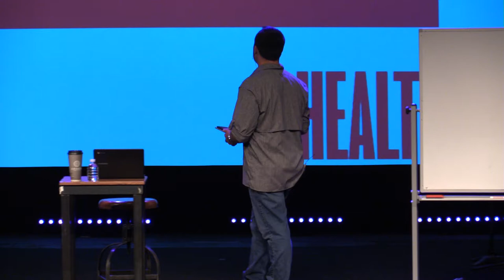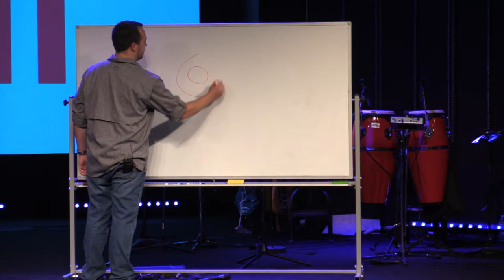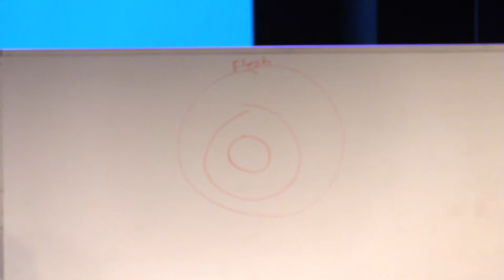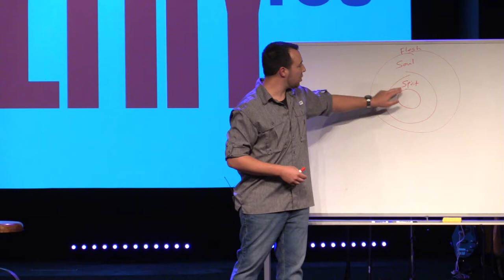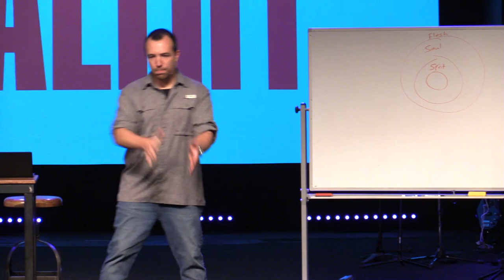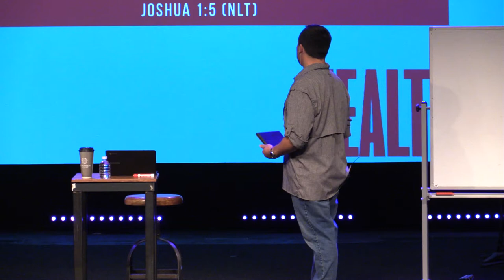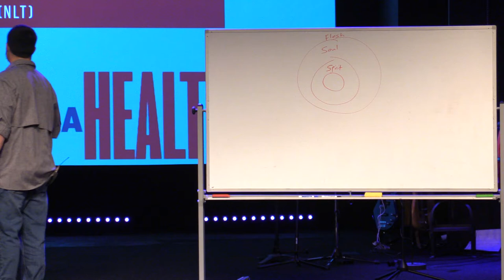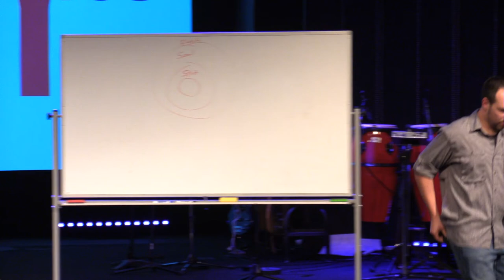A Healthy You - Part 14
October 24, 2019 | A message on legacy by Matt Nowicki. You can live from the flesh… you can live from the soul…or you can live from the spirit. Spirit-led living will leave the legacy of your deepest desires.